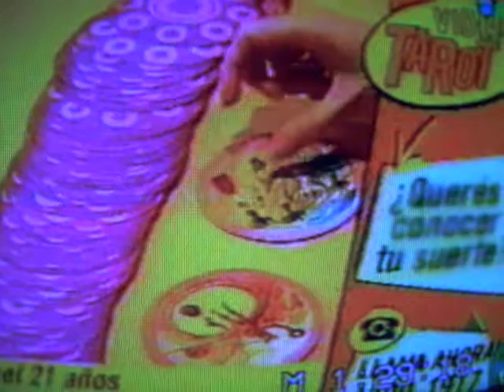Video Tarot En Much Music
Imprevsito " si te voy a poder coger, puta"